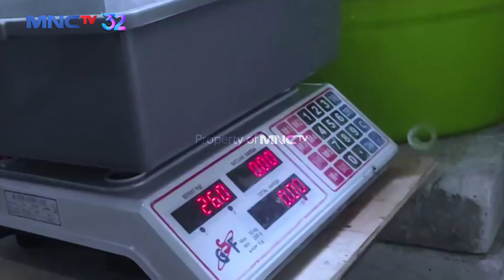REHAN & DARMA BINGUNG! Orang-Orang Pada Terkena Penyakit Sakit Perut | JALAN KEADILAN | EPS 8 (1/3)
Ketika sedang mengantar anak kecil kerumah sakit, tiba-tiba saja Billy bertemu dengan Pak Darma & Dea. Rehan dan Dea bingung ternyata kasus kepada anak kecil  yang sering terjadi adalah mimum minuman yang ber es. Dea, Rehan dan Pak Darma semakin penasaran apa yang menyebabkan penyakit ini terus bermunculan.
Petualangan tiga orang remaja dengan latar belakang berbeda yang dibesarkan oleh Pak Darma. Dea, Rehan dan Billy mempunyai kemampuan yang berbeda. Ketiganya mempunyai tujuan mencari asal-usul mereka. Mereka akan terlibat dalam berbagai aksi melawan ketidak-adilan.